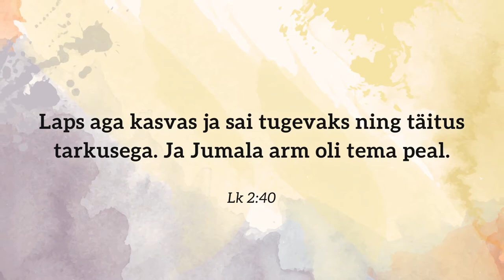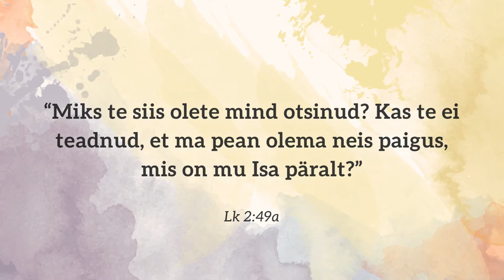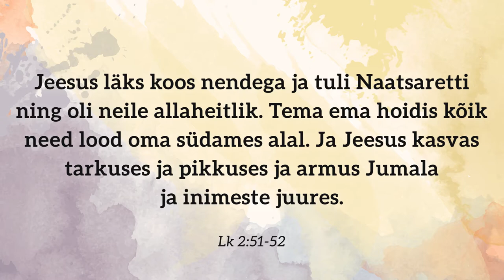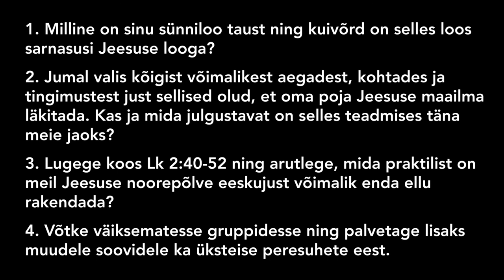Jeesuse jälgedes 1. osa: Petlemmast Naatsaretti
Milline on sinu sünniloo taust ning kuivõrd on selles loos sarnasusi Jeesuse looga?

Jumal valis kõigist võimalikest aegadest, kohtades ja tingimustest just sellised olud, et oma poja Jeesuse maailma läkitada. Kas ja mida julgustavat on selles teadmises täna meie jaoks?

Lugege koos Lk 2:40-52 ning arutlege, mida praktilist on meil Jeesuse noorepõlve eeskujust võimalik enda ellu rakendada?

Võtke väiksematesse gruppidesse ning palvetage lisaks muudele soovidele ka üksteise peresuhete eest.